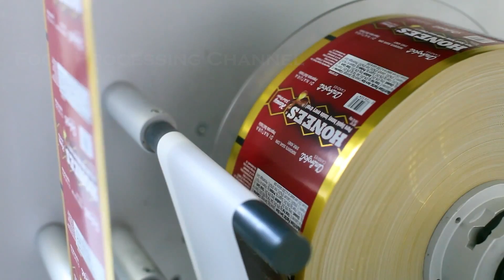Candy Making Process | How Candy Is Made In Factory | Modern Candy Making Technology